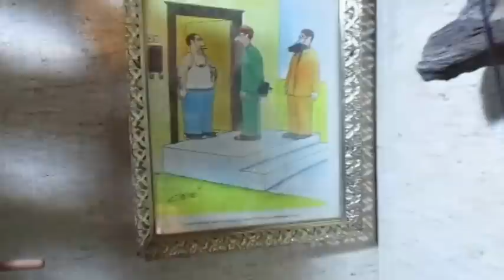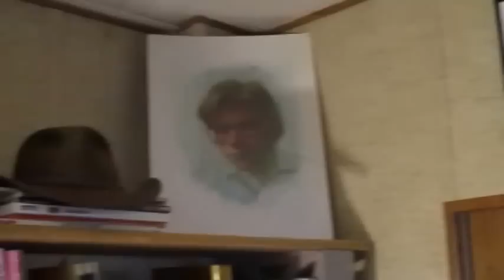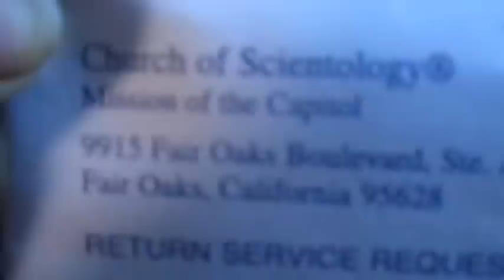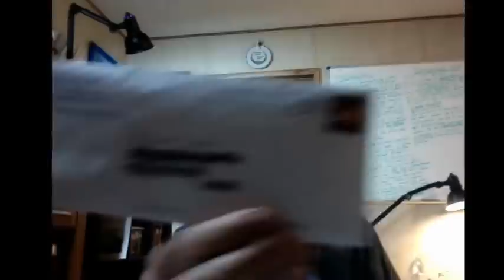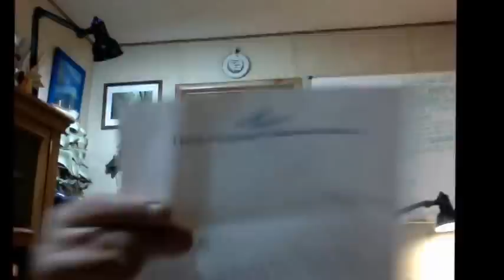Scientology Mail Call 11-13-14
A quick tour of my new abode & a review of my Scientology junk mail.